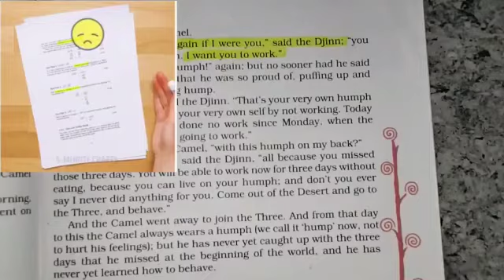Erasing highlighter with a lemon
Erasing highlighter with a lemon | GJ art and crafts